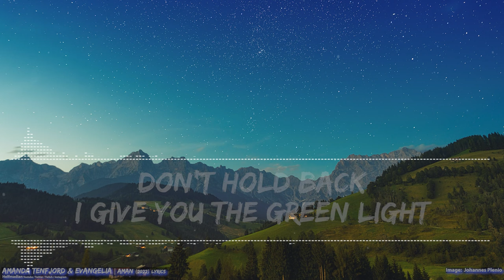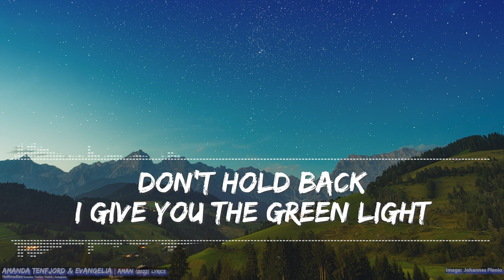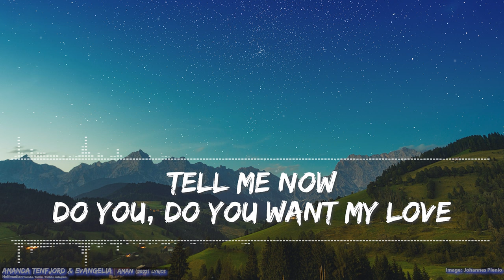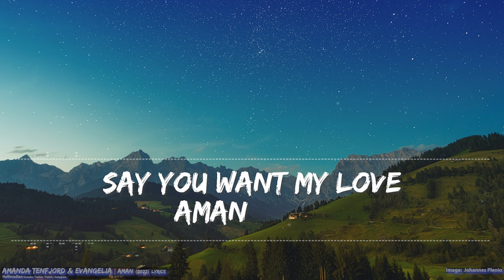Amanda Tenfjord & Evangelia - Aman (Lyrics) - Full Audio, 4k Video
We did it!! I can't believe this!  Can we make it to 6000?

🎵 Support Amanda on socials! 🎵

🎵 Support Evangelia on socials! 🎵